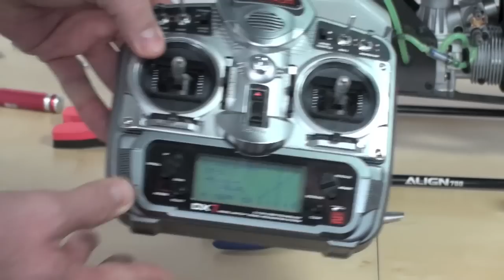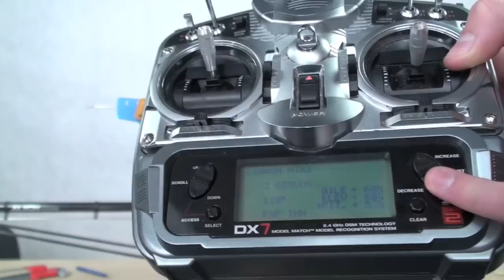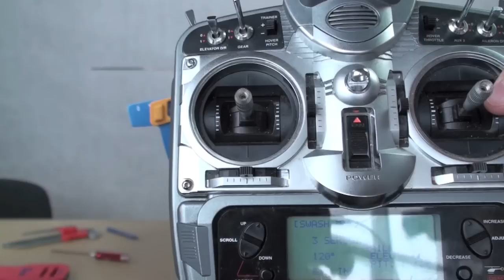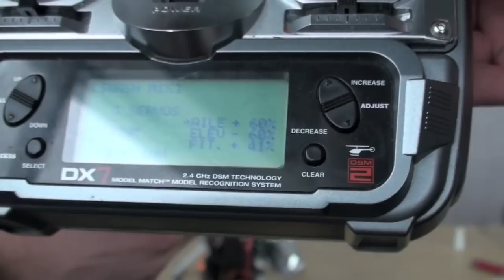Align system Flybarless cz2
Jeśli chciałbyś zacząć swoją przygodę z modelarstwem rc, zapraszamy Cię do naszego sklepu internetowego Fanpage W swojej ofercie posiadamy: samoloty zdalnie sterowane rc, helikoptery rc, łodzie rc, ładowarki rc, samochody zdalnie sterowane rc, oraz bardzo duży asortyment części jak i części do większości modeli zdalnie sterowanych rc.